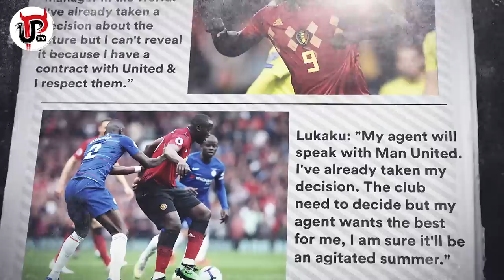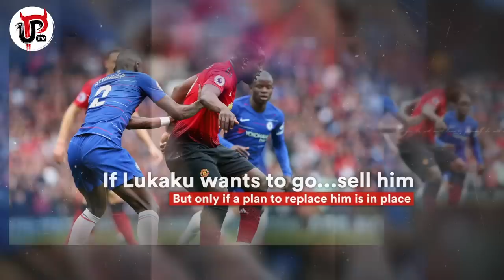SOLSKJAER'S TRANSFERS: SURPRISE DOUBLE DEAL FOR MAN UTD?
Can Solskjaer and Man United pull off a surprise double transfer deal this summer?

Unibet.
Ad 18+ Begambleaware.org

Man United are in the middle of a busy summer transfer window and a surprise transfer that could happen is Romelu Lukaku leaving this summer to join Inter Milan. Could his move to Inter be part of a surprise double transfer that sees Lukaku join Inter and an Inter player join Man Utd in the other direction such as Milan Skriniar, Mauro Icardi or Marcelo Brozovic? Let’s take a look at the transfer stories in full.